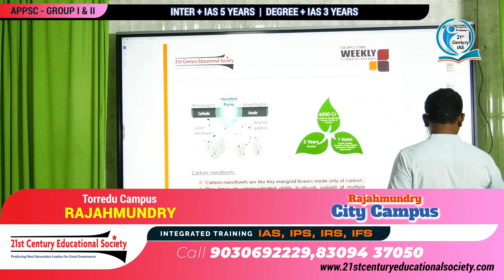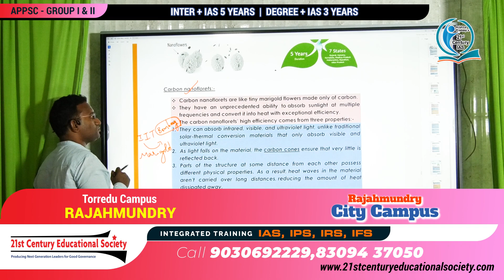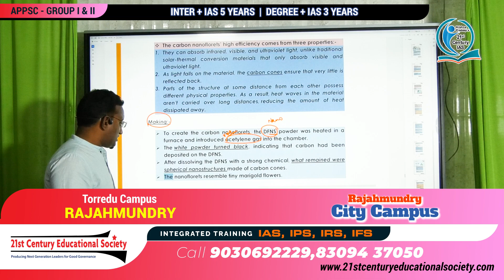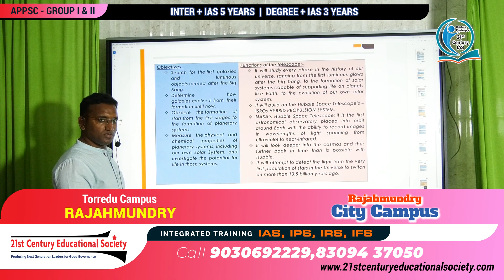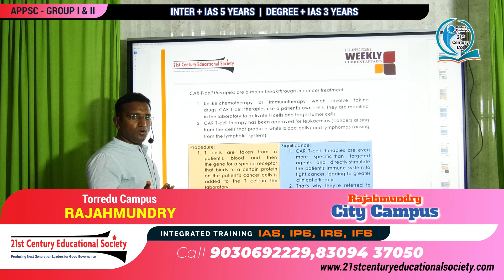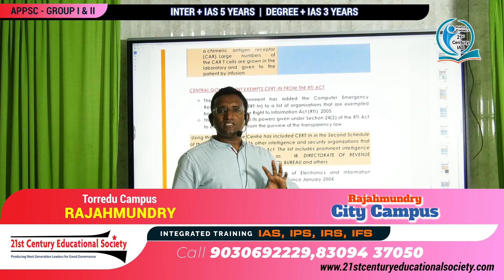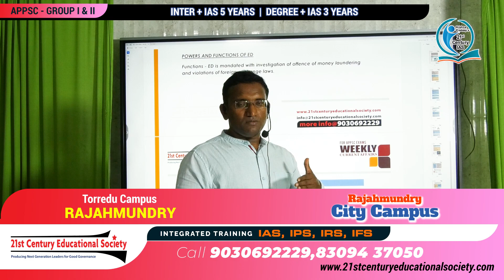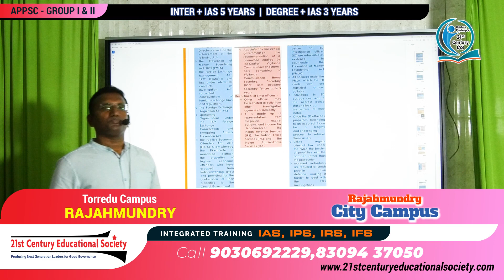High Impact Topics(HIT) Series: Monthly Current affairs for APPSC Group- II and I Exams-November2023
U P S C | |AS IRS
A P P S C Group 1 | A P P S C Group 2 Inter + l A S || Degree + I A S
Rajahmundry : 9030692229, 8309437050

a p p s c group-1 2007 notification
a p p s c group-1 notification
a p p s c group-1 posts how to choose order of preference
a p p s c group-1 screening test- 2019 paper-2
a p p s c group-1 general essay
a p p s c group-1 General English
a p p s c group -1
cut off marks for a p p s c group-1
a p p s c group-1 syllabus
a p p s c group-1 notification 2016
a p p s c group-1 court case status

A P P S C Group - 1 Topper 2023 - What You Need to Know

How to Prepare for APPSC Group 1 Topper 2023

A P P S C Group: The Ultimate Guide to 1 Topper in 2023

How to Get the Most Out of APPSC Group 1 Topper in 2023

Exploring the Benefits of APPSC Group in 2023

What Opportunities Does APPSC Group Offer in 2023?

Who Will Benefit from A P P S C Group's 1 Topper in 2023?

What Opportunities Will A P P S C Group Offer in 2023?

Why Should Companies Consider A P P S C Group 1 Topper in 2023?

10 Tips for Making the Most of A P P S C Group in 2023

10 Steps to Becoming an A P P S C Group Member in 2023

10 Tips for Making the Most of the 1 Topper in 2023

10 Ideas for Making the Most of APPSC Group in 2023

10 Steps to Get the Most Out of A P P S C Group in 2023

A P P S C Group - 1 Topper 2023 - A Look Ahead

A P P S C Group - 1 Topper 2023 - What's Next?

A P P S C Group - 1 Topper 2023 - The Future of Technology

The Impact of A P P S C Group's 1 Topper in 2023

A P P S C Group - 1 Topper 2023 - A New Era of Opportunity